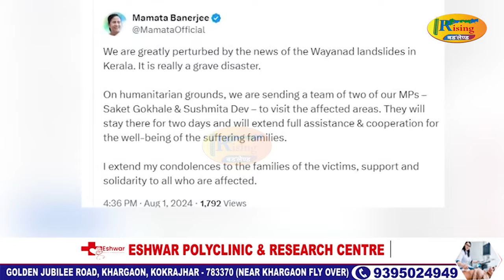केरेलानि वायानाडआव हाजों फबसिनजानाय गासै सा 308 सुबुंफोरनि गोथै सोलेरखौ दासिमाव बोखांबाय।